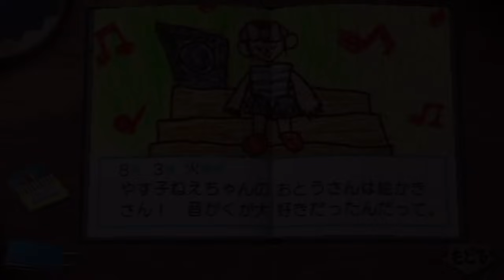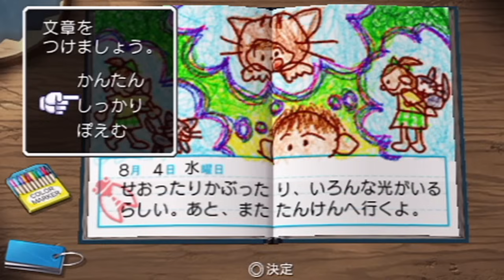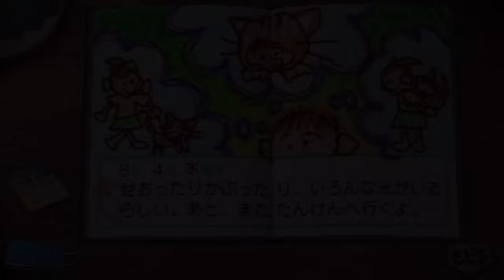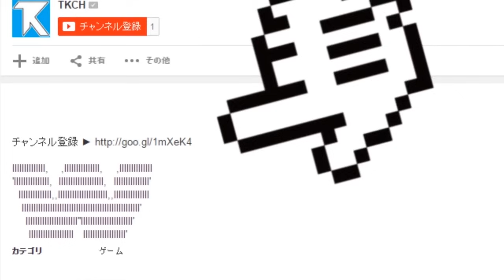【ぼくなつ2】今年も夏の予定が何も無い【実況】#4